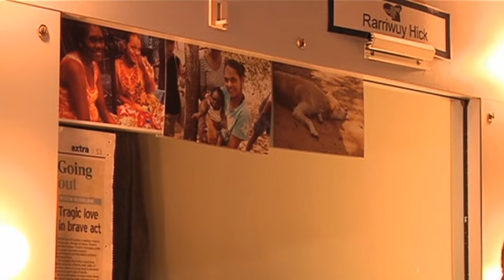Bloodland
For urban born Indigenous people maintaining culture and identity can be a challenge.
But for Rarriwuy Hick her passion for performing arts has helped her reconnect with family traditions